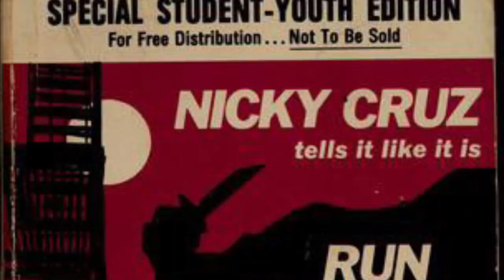Run Baby Run Trailer-Nicky Cruz